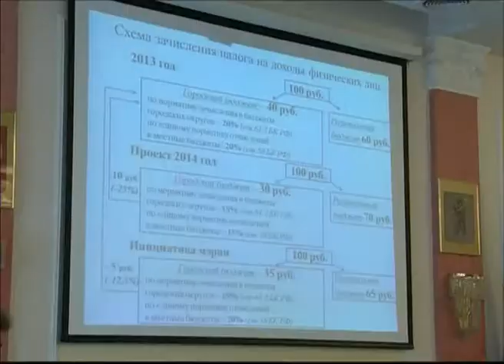Депутаты муниципалитета Ярославля войдут в советы директоров МУПов